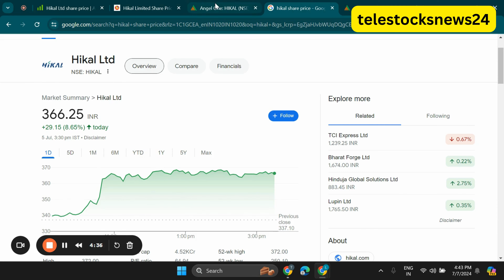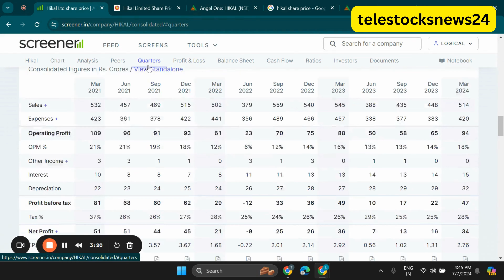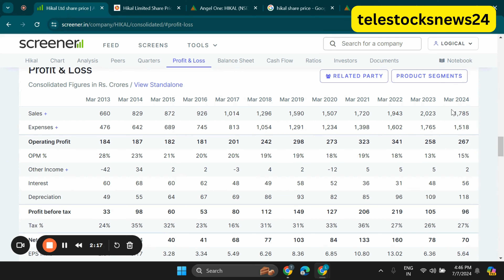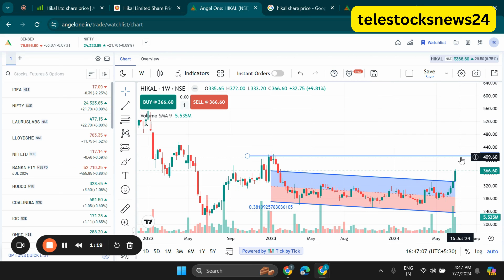Hikal Ltd Share Latest News, Hikal Share Price Target, Hikal Stock Fundamental & Technical Analysis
Search Queries - hikal share analysis,hikal share latest news
hikal share latest news today,hikal share price target,hikal share news,hikal stock analysis
hikal share price,hikal stock latest news,hikal share target,hikal share,hikal share news today
hikal share target price,hikal share price today,hikal share price nse,hikal share technical analysis
hikal stock news,hikal latest news,hikal stock,hikal share result,hikal share review,why hikal share falling